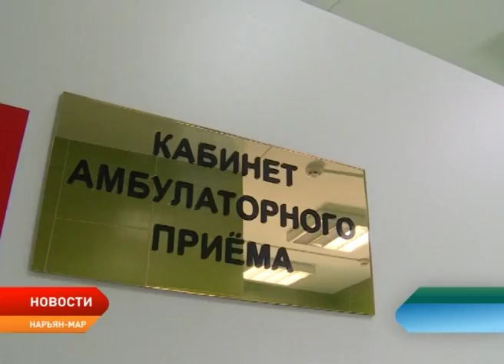Грумер-доброволец из Нарьян-Мара делает стрижки бездомным собакам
Новый имидж для четвероногих. Грумер Татьяна Коптяева в рамках Года добровольчества, объявленного в России, делает нарьян-марских собак из приюта самыми красивыми и ухоженными. Как пес Миша обрел новый образ и получил шанс на счастливую жизнь, рассказывает Любовь Пермякова.